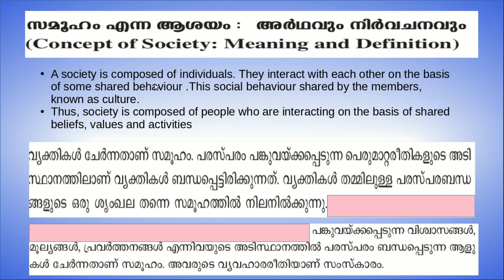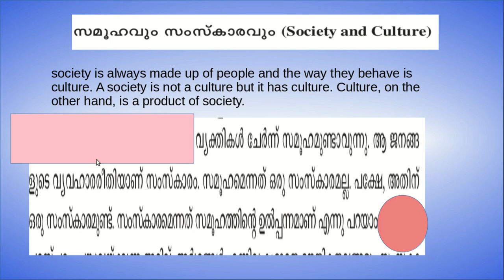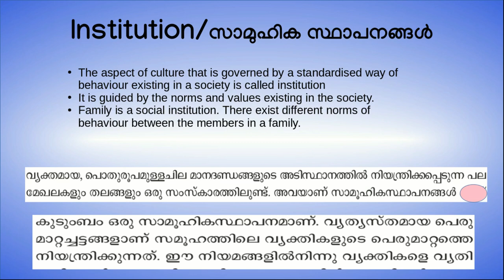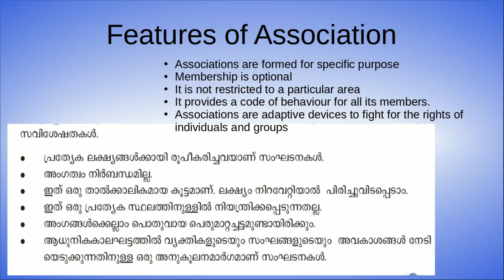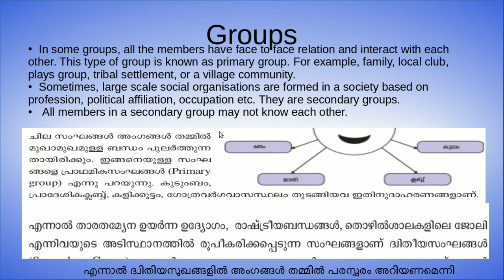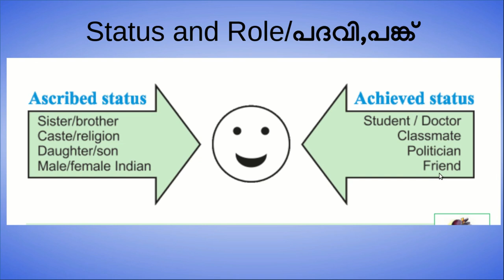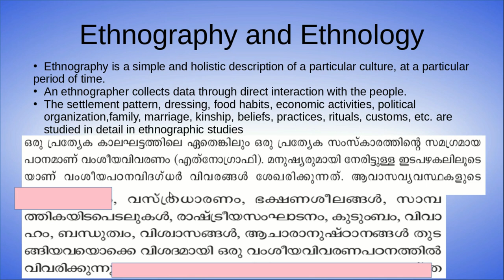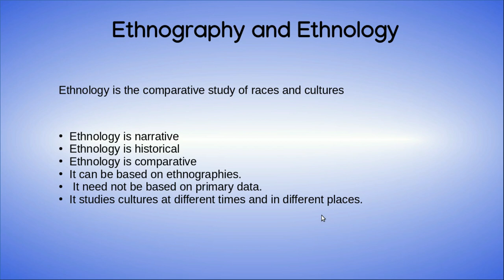Concept of Society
Class on society based on plus one humanities Anthropology subject.Kerala Higher Secondary Education